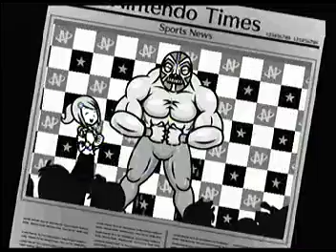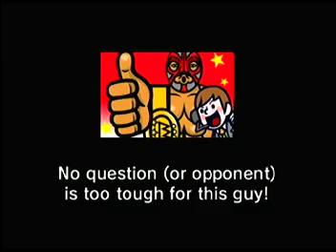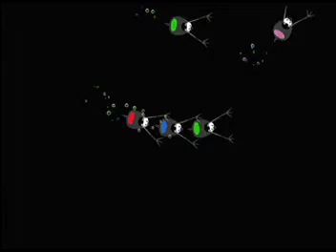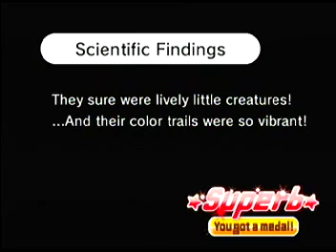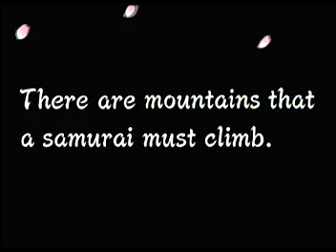Rhythm Heaven Fever: Set 4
Ringside
Packing Pests
Micro-Row
Samurai Slice
Remix 4